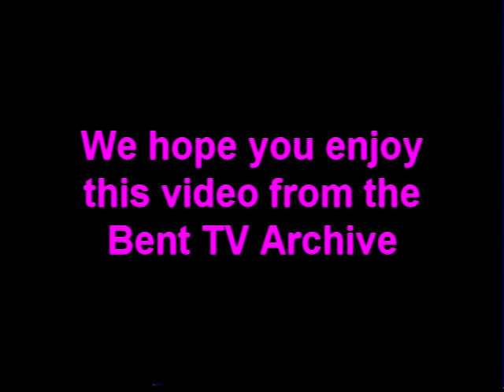Bent TV Archive: HB S1 E3 24APR2000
Hell Bent S1 E3 2000
Luke Gallagher, Kaye Sera, bunnie mckoy
Features a song by Tabitha Turlington at the end